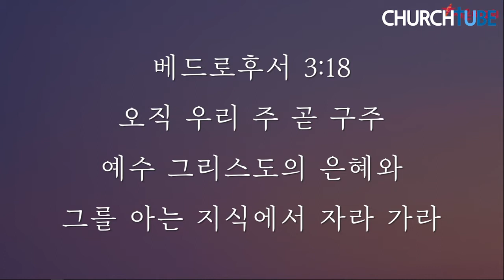새은혜교회 박상수 목사 - 주님과 친밀해지는 길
"나를 믿는 자 영원히 목마르지 아니하리라"

새은혜교회 담임 박상수 목사

경기도 남양주시 진건오남로 664